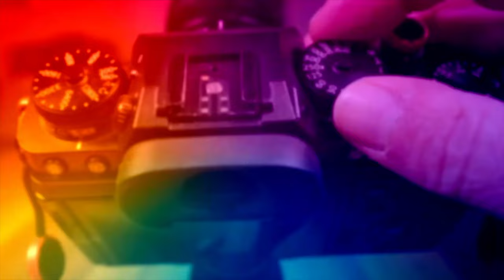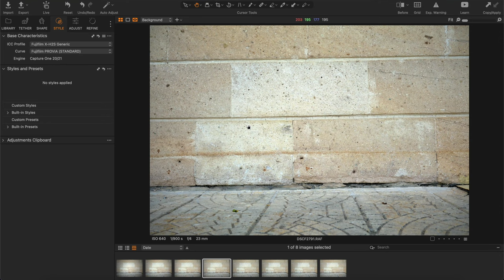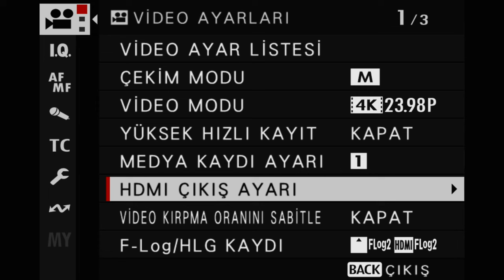XF 23 MM F/1.4 R-LM-WR MÜKEMMEL PRİME HİBRİT LENS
LENS İNCELEMESİ